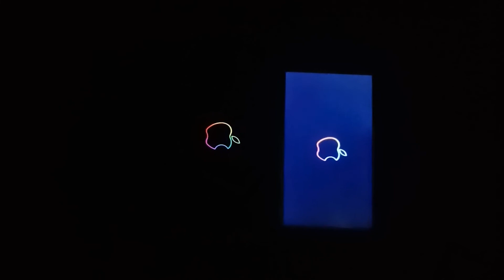OLED VS LCD Screen Display